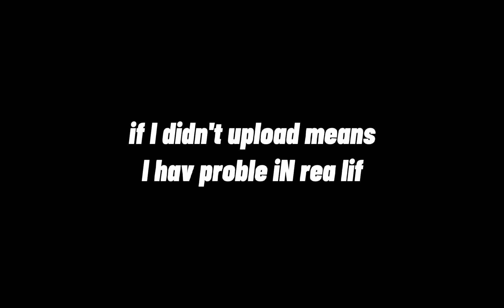Roblox bedwars kit giveaway! (1000SS)